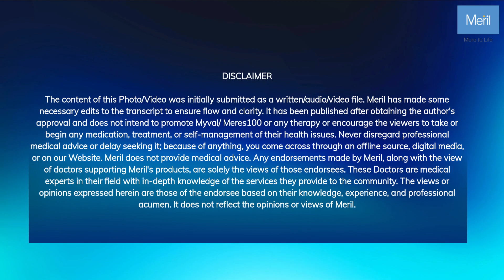Renowned Medical Expert, Dr. P. K. Hazra speaks at Meril's Training Village at SHS 23.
Valve Replacement therapies have evolved to foster enhanced patient outcomes incorporating advanced medical technology, Speaking At Meril’s Training Village at Structural Heart Summit 2023, Dr. P.K. Hazra, HOD of the Cardiology Department at AMRI, Kolkata, highlights beneficial changes made possible by TAVR as a modern valvular therapy option.